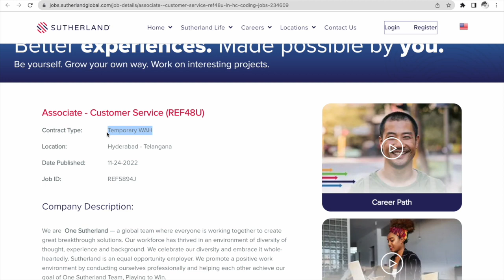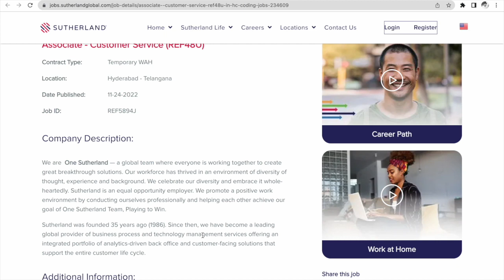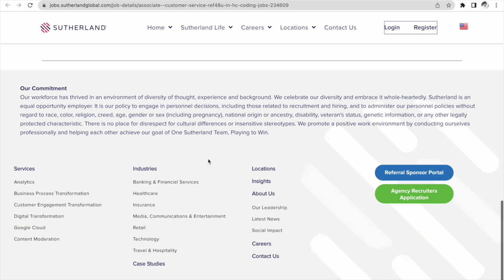😍New Meesho Work from home Jobs | 12th pass/Freshers | No Sales No Target | 27000/month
🌟Hello Everyone 🌟

👉🏻 For Accountant job in meesho

online earning
online jobs
earning apps
make money online
workfromhomejobs
excellent income
jio
fake or real
housewife
jobs

The information is not a original creation and is just statistical facts of vacancies provided by various secondary sources. There is no original creation of content and henceforth no copyright. Also, Copyright Disclaimer under section 107 of the Copyright Act of 1976, allowance is made for “fair use” for purposes such as criticism, comment, news reporting, teaching, scholarship, education and research.